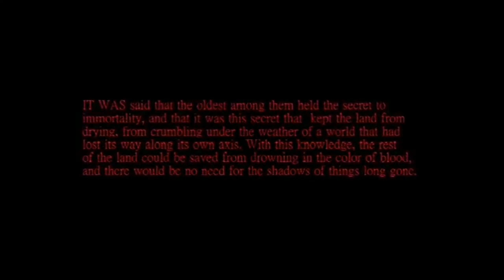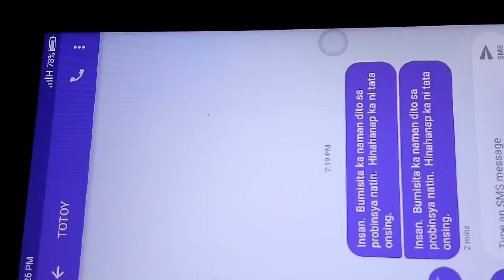Martinez - 21st Century project to Mr. Miguel Soler 💖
What a feeling of relief the moment this video was uploaded. i was transformed into human from being an  Allien for two consecutive weeks for the sake of this project!  😂❤